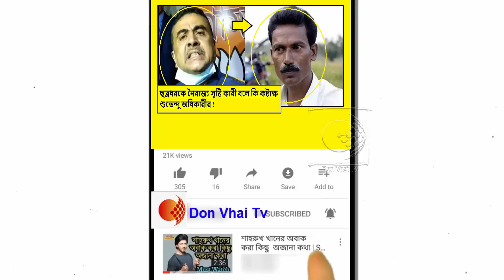ঝাড়গ্রামে কর্মী বৈঠকের পর শুভেন্দু অধিকারী কি বললেন দেখুন !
শুভেন্দু অধিকারী তৃণমূল ছেড়ে যোগ দিয়েছেন বিজেপিতে। এবার বিজেপিতে যোগ দিচ্ছেন জেলা যুব তৃণমূলের সহ সভাপতি রামকৃষ্ণ দাস। দাদার অনুগামী হয়েই তিনি যোগ দিচ্ছেন গেরুয়া শিবিরে। আর তৃণমূল ছাড়ার কারণ হিসেবে দুই পদ অলঙ্কৃত করে থাকা নেতা তুলে ধরছেন দলে গুরুত্ব না পাওয়ার বাহানা।